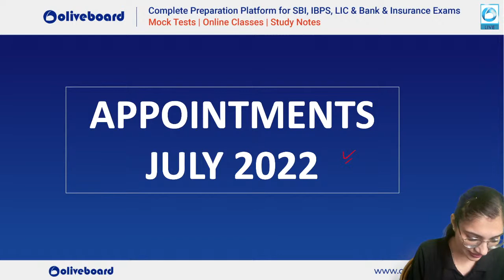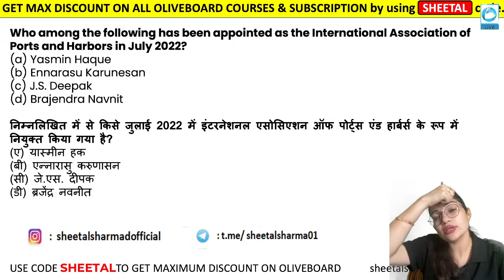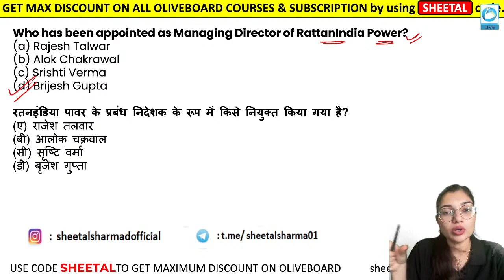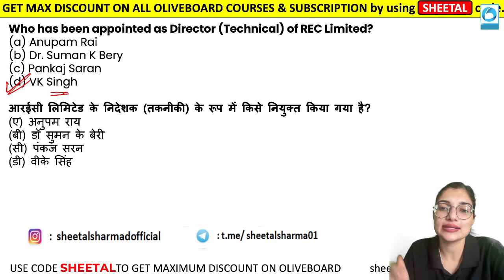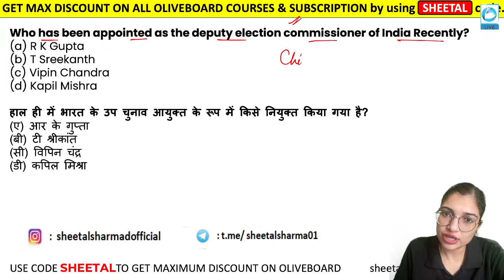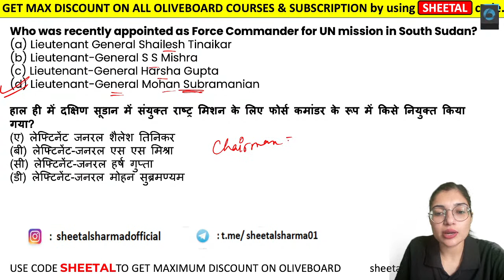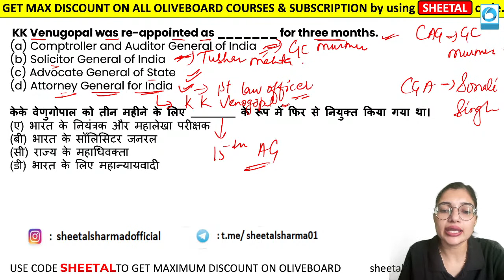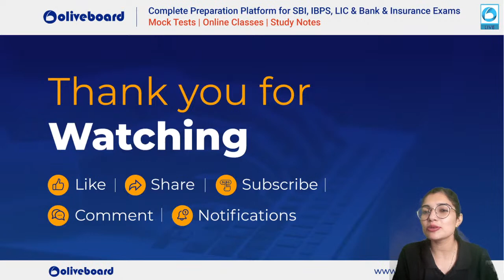Appointments July 2022 | Monthly Current Affairs July 2022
Appointments July 2022 | Monthly Current Affairs July 2022 | For All Bank & SSC Exams | Current Affairs July 2022 | Current Affairs By Sheetal Ma'am